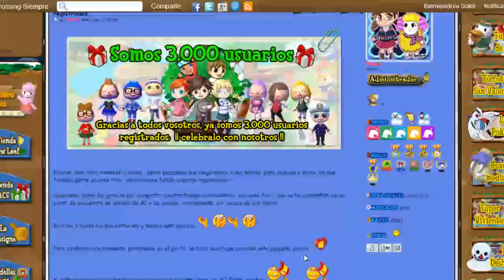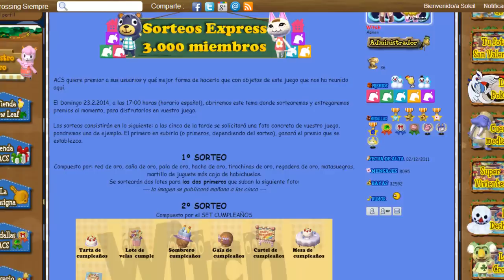Animal Crossing Siempre 3000 miembros